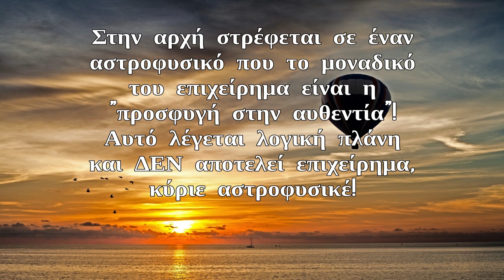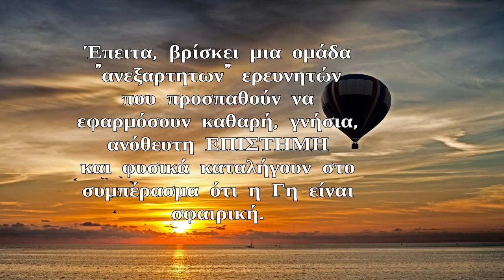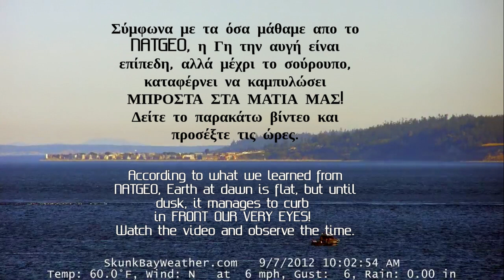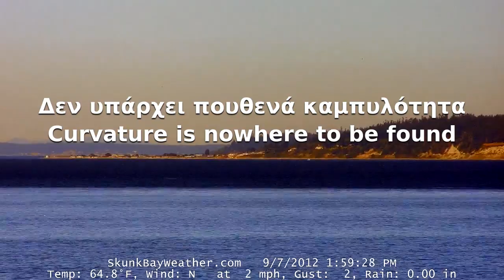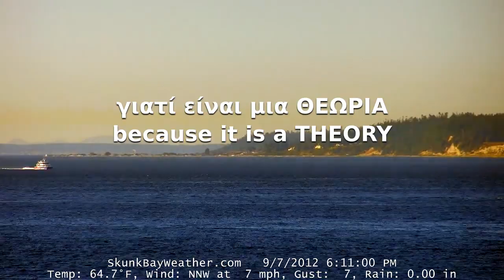National Geographic misleading BS! get your FACTS straight (Response video) ΕΠΙΠΕΔΗ ΓΗ ΕΠΙΠΕΔΗ ΓΗ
The disorientation of the world continues with a steady pace and all the great instruments have been recruited.
Unfortunately for them there are people who use their minds and do not BELIEVE what they call "experts"

Ο αποπροσανατολισμός του κόσμου, συνεχίζει με αμείωτο ρυθμό και έχουν στρατολογηθεί όλα τα μεγάλα μέσα.
Δυστυχώς γι' αυτούς υπάρχουν άνθρωποι που χρησιμοποιούν το μυαλό τους και δεν ΠΙΣΤΕΥΟΥΝ ΤΥΦΛΑ τα όσα τους λένε οι "ειδικοί"

Therefore, no breach of privacy or copyright has been committed. This material is being made available within this trans-formative or derivative work for the purpose of education, commentary and criticism, is being distributed without profit, and is believed to be "fair use" in accordance with Title 17 U.S.C. Section 107